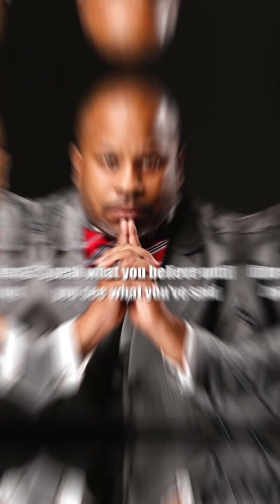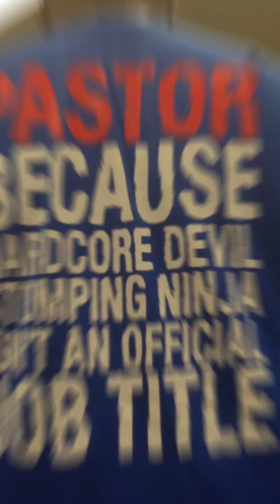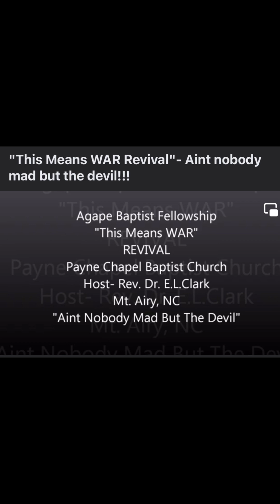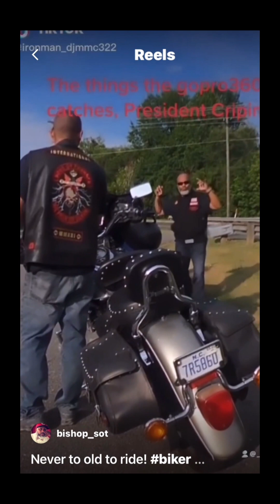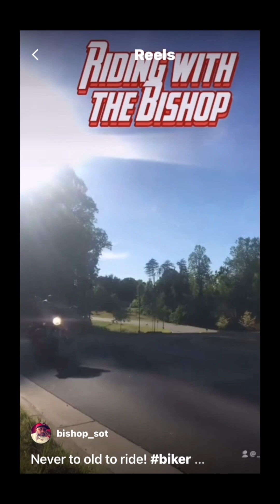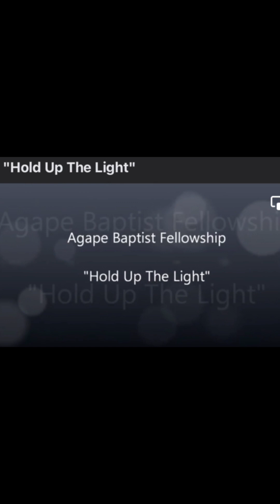BISHOP TYSON 21st Anniversary 2023